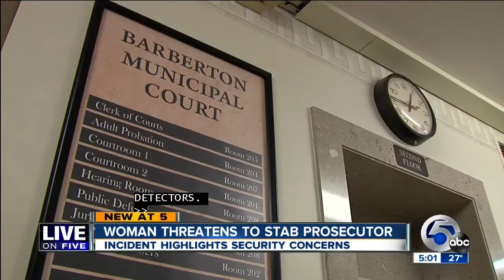Woman with knife threatens prosecutor in court